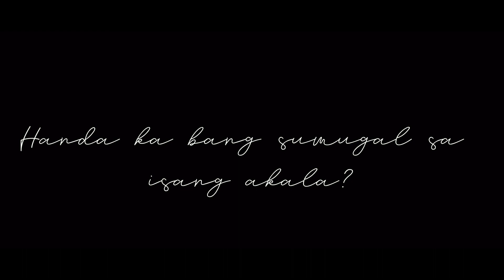Akala - Official Trailer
Tech Club Production